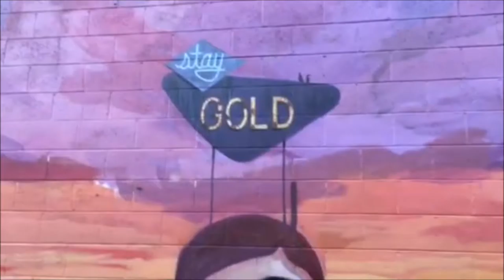YOSKAY YAMAMOTO MURAL ANTELOPE VALLEY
As part of the powwowav, powwow antelope valley, Yoskay Yamamoto painted this mural on 614 W. Lancaster Blvd. Lancaster California